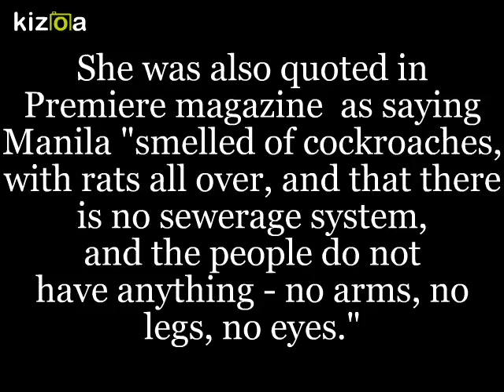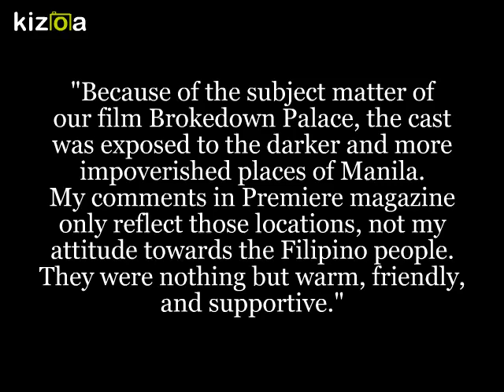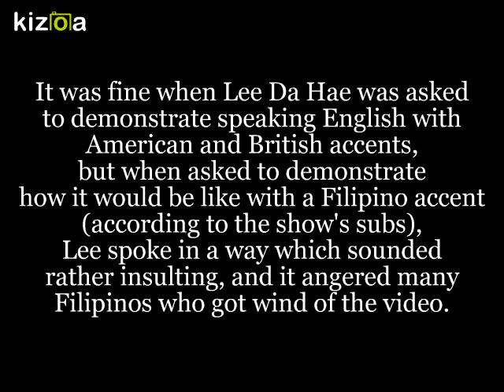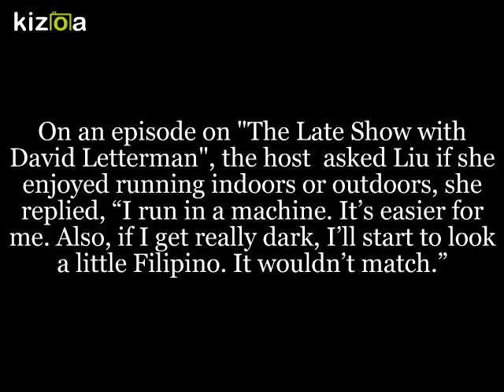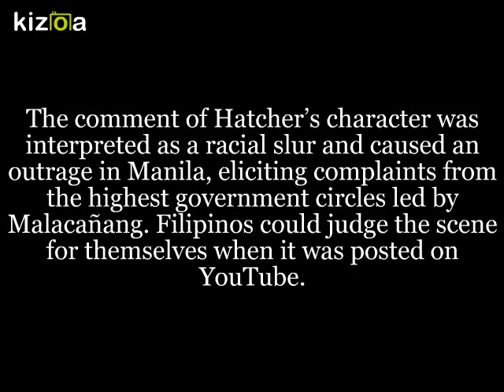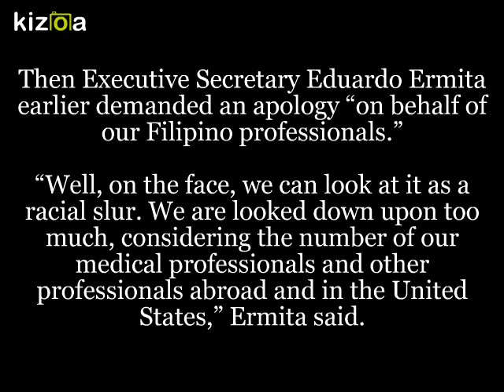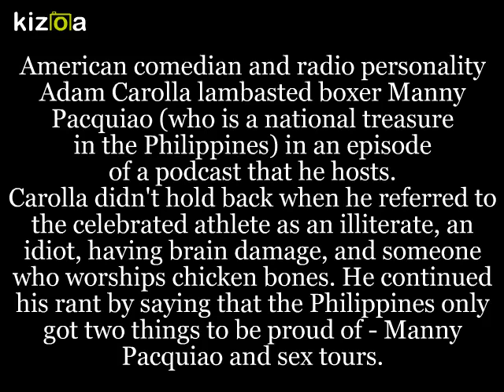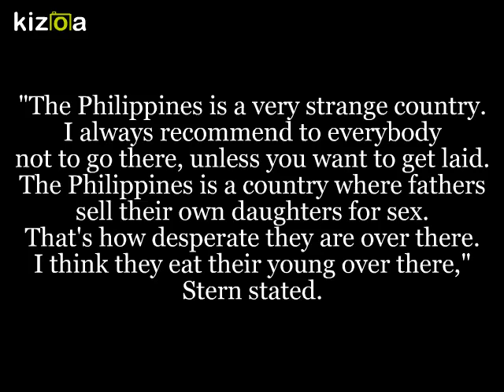Negatibong komento ng foreign celebs sa Pinas. Pinoy: FOUL!!!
This video is made not to cause hate.

Photos are not owned by the creator  of this video.